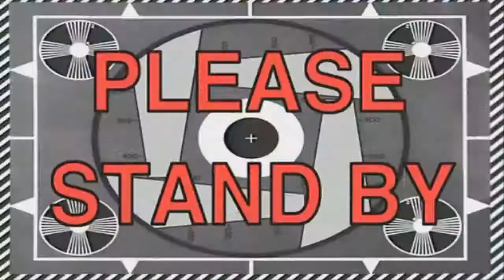COD Ghosts: Funny Moments/Bloopers #1 - Infection Fun!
If you guys have been with me for long enough, you will remember by Black Ops 2 Funny Moments/Bloopers, but then, I didn't have my Elgato, but now I do! This series will hopefully be a regular thing, maybe 2 every week or so. Let me know what you think!